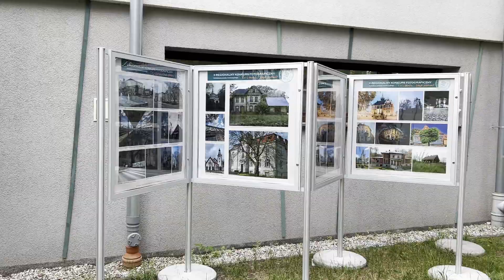Nowy Tomyśl Adam Rybarczyk zaprasza do Bibliogrodu - Nowotomyskimagazyn.pl